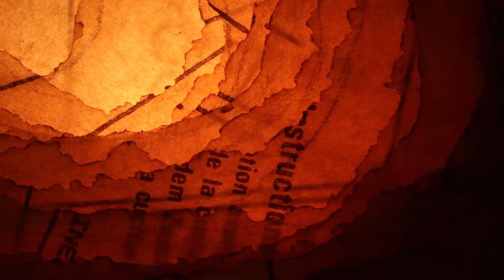'Seed Stitch' by Emily Portman from Coracle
'Seed Stitch' is the new single from BBC Folk Award Winning Singer-Songwriter Emily Portman. It also features on Coracle, Emily's latest album.